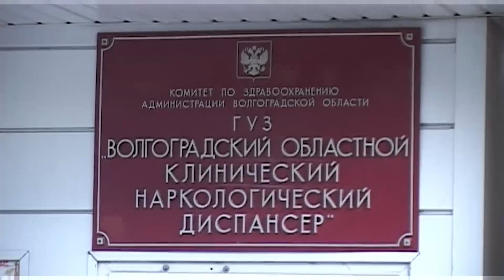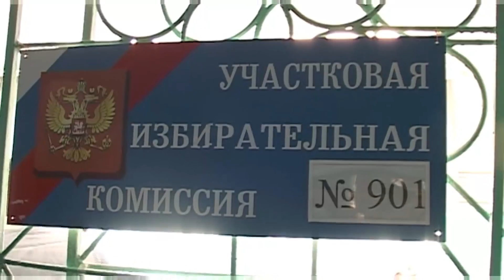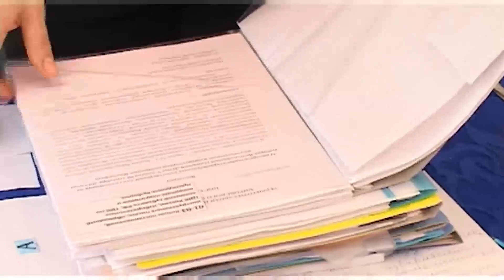Суд в Волгограде признал незаконными действия избирательной комиссии